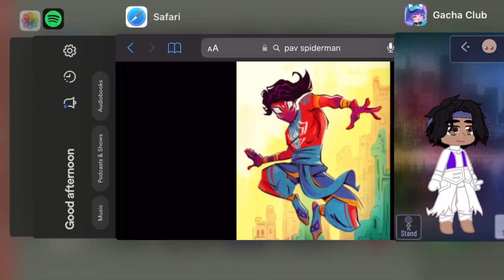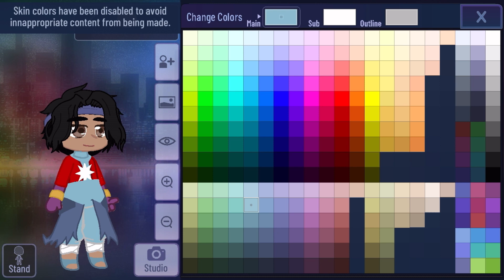CUT CUT CUT ME UP AND F F F ME UP //Spiderman across the spider verse//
yes i know this sucks